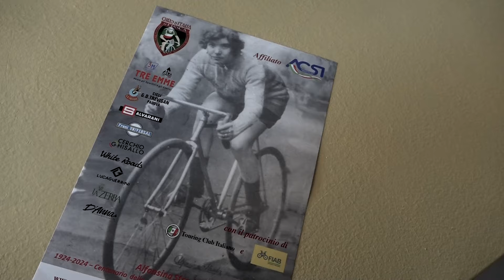27a Gf Via del Sale Fantini Club. 6-7 aprile 2024: Highlights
Rivivi le emozioni e i momenti più salienti della 27ma Granfondo Via del Sale Fantini Club